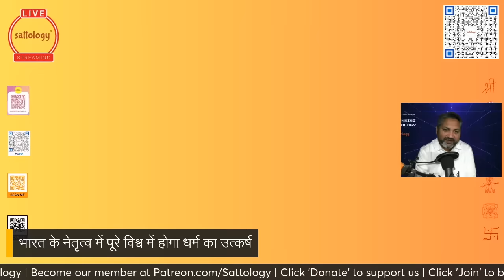भारत का अमृतकाल और विश्व का क्या? क्या यूरोप और अमेरिका सुधरेगा? | Prof Kusumlata Kedia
Topic: भारत का अमृतकाल और विश्व का क्या? क्या यूरोप और अमेरिका सुधरेगा? | Prof Kusumlata Kedia